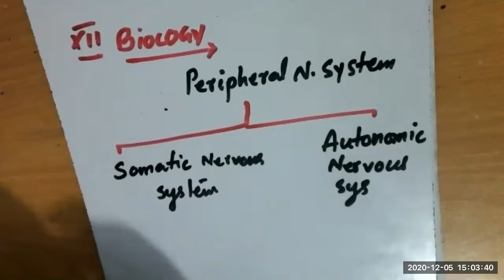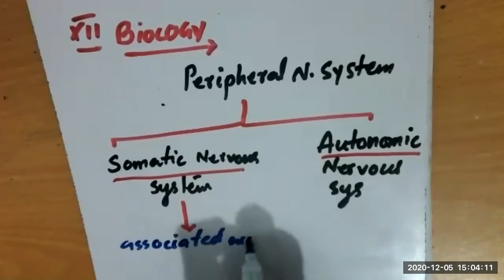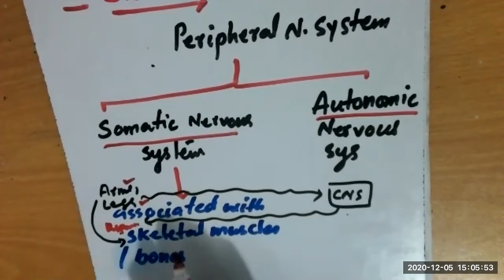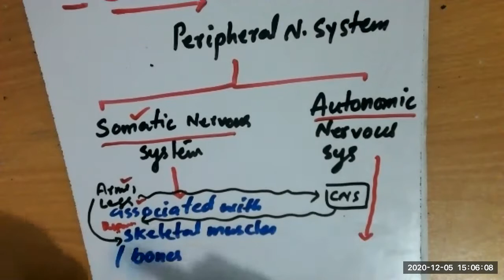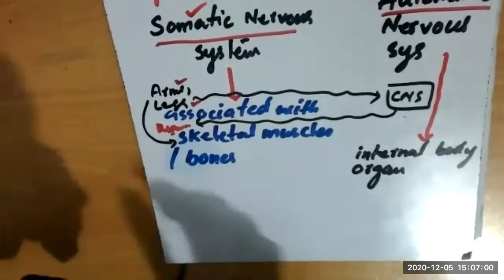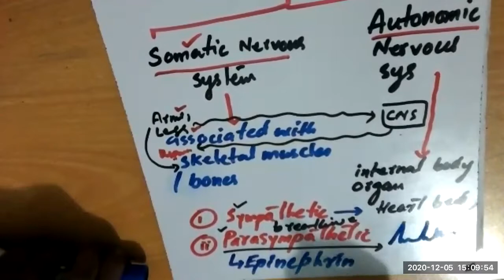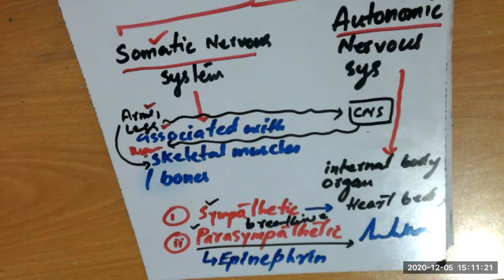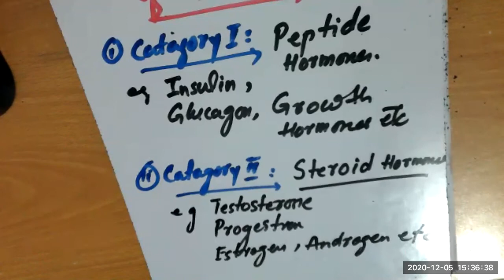XII-BIO SECTION A & B (05-12-20)